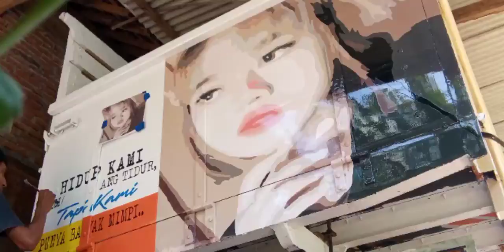10 Desember 2021